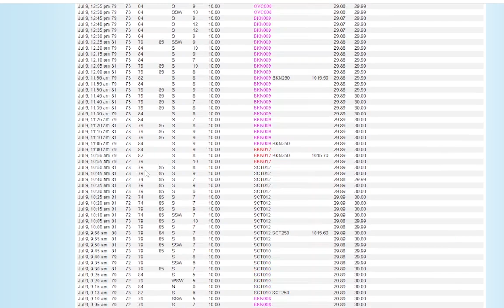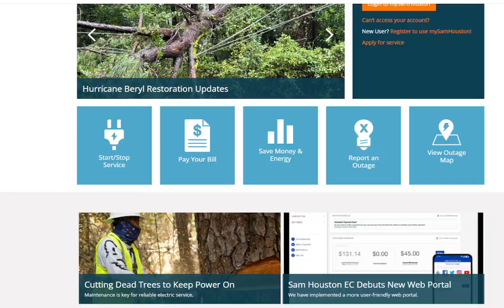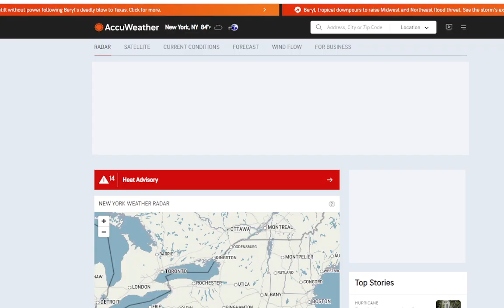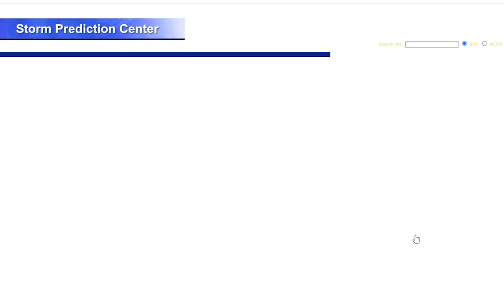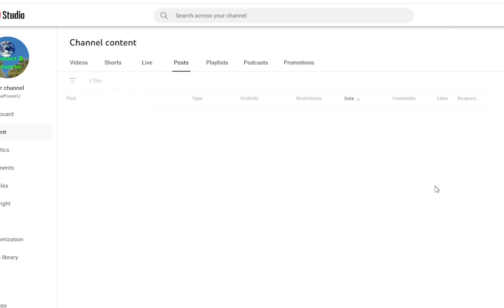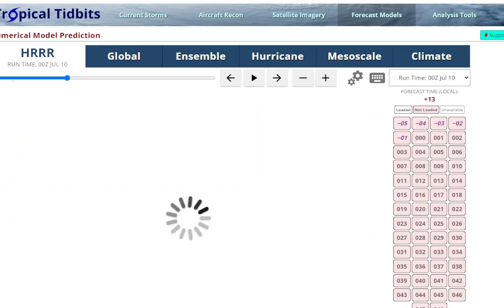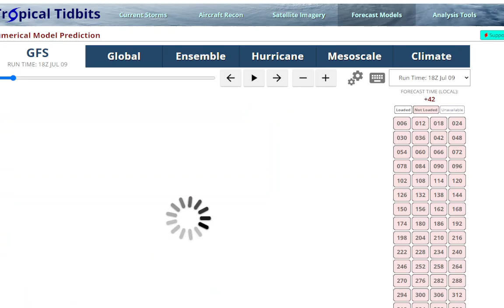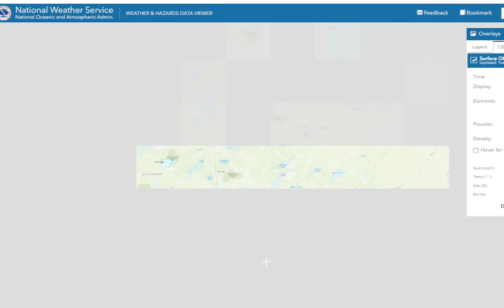Long Island Weather Update: Humidity Sticks Around With Less Heat (except inland)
The remnants of Beryl head into the Great Lakes and affect western NY and the Capitol region with a risk of Severe Thunderstorms tomorrow along with a 5% tornado chance.
For our area we'll see stronger southerly winds tomorrow which will keep Long Island cooler with temps in the low to mid 80s, like today, with a mix of sun and clouds and the chance for fog/stratus. There is still a Heat Advisory because of the very high humidity, coupled with temps in the mid 80s in Nassau and NW Suffolk. An Excessive Heat Warning is in effect for much of New Jersey where temps will reach the mid 90s with humidity levels making it feel like well over 100.
Chances for rain remain low, inland especially New Jersey a better chance.
Beryl's remnants try to bring in slightly drier air for Thursday but it will probably wash out as it hits the ridge so Long Island probably won't see that much relief. Better chances for showers and thunderstorms Friday with developing activity along some sort of boundary that is left in the wake of Beryl.